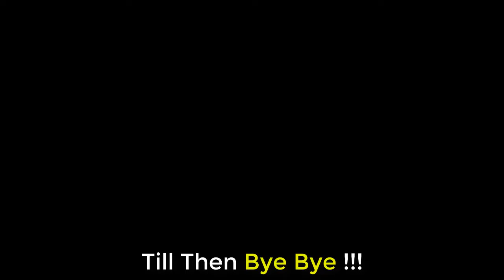Deepak - An Inspiring Story to Prove Life is beyond Disability | Ebin's Diary Ep - 2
Deepak Kumar is a cyclist from Madhya Pradesh. In spite of loosing his one leg he didn't gave up and choose to travel across India on his bicycle to prove that "Life is Beyond Disability"

Deepak is truly an inspiration for all of us